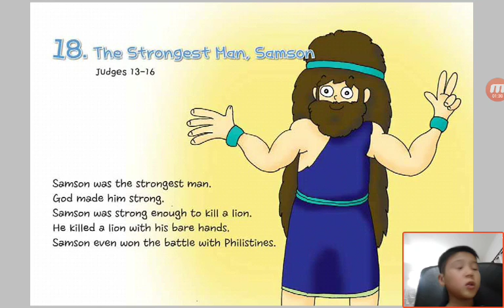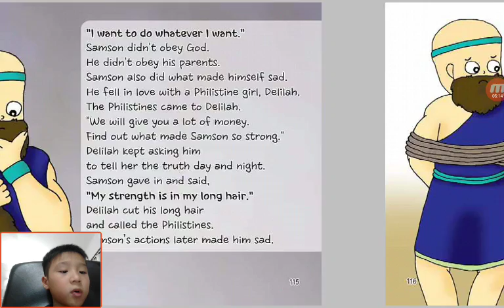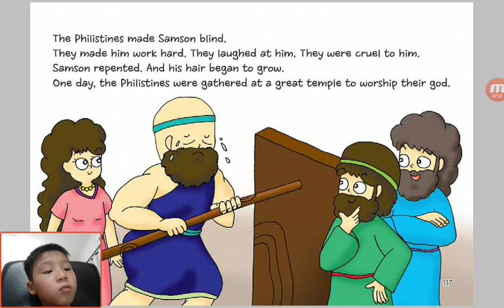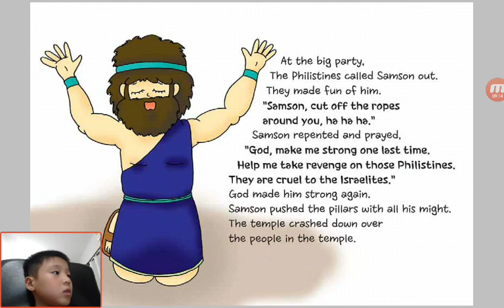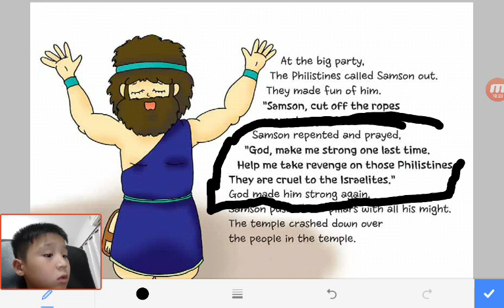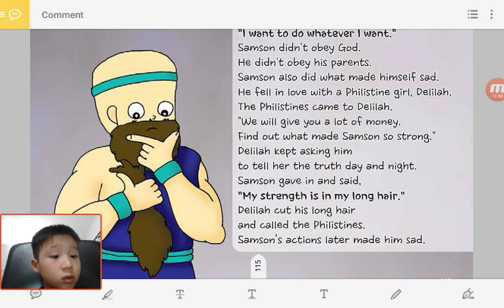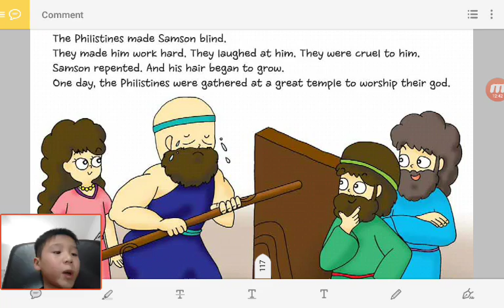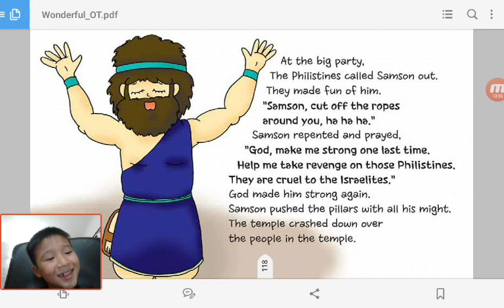‹Kids›Soo：성경이야기‹English›– 18 The Strongest Man, Samson in Judges 13